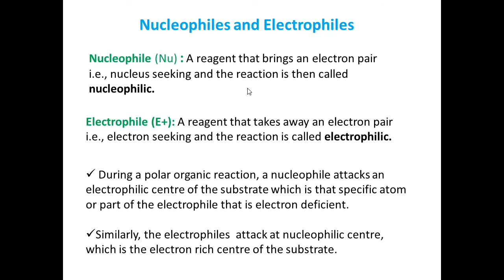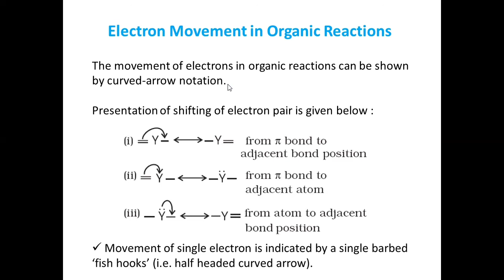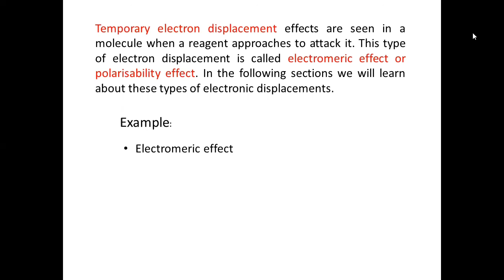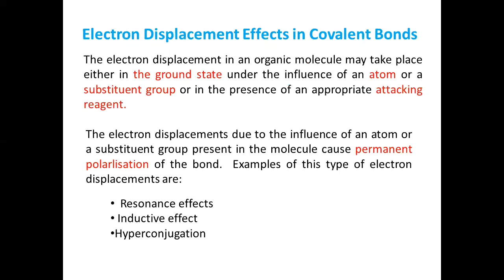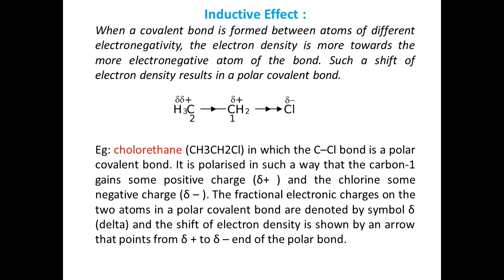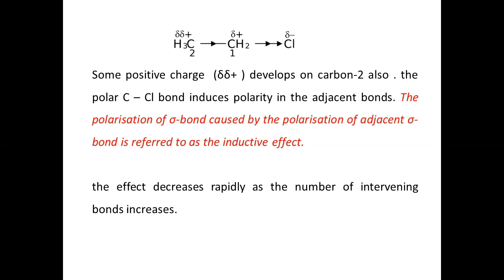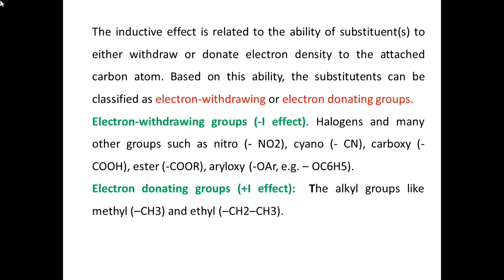Unit 12 | Organic chemistry Some Basic Principles and Techniques | Part 5 | Plus one chemistry